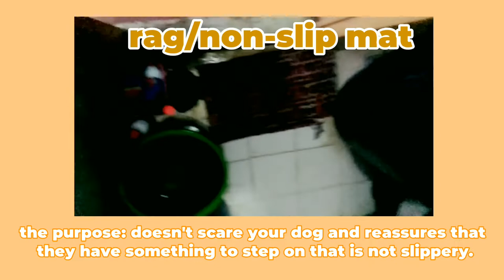Doggie Bath Time! | Random Series | Shot on Oppo A57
Hi! I'm Loytha, and I'm spreading the word: "It's not all about the tools, it's about the skill!" 👏

What do you think of other ways to bathe your pooch? Let's talk about it! ❤

"Do everything with love"
1 Corinthians 16:14